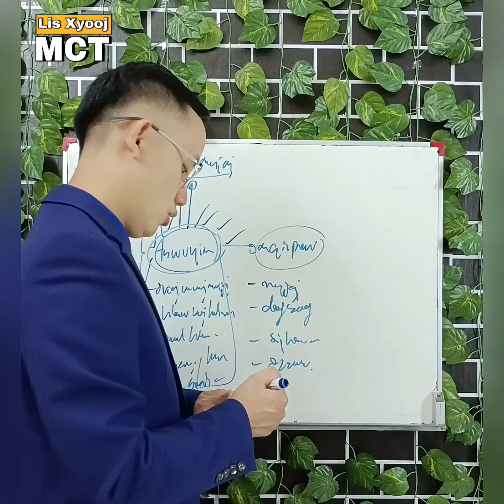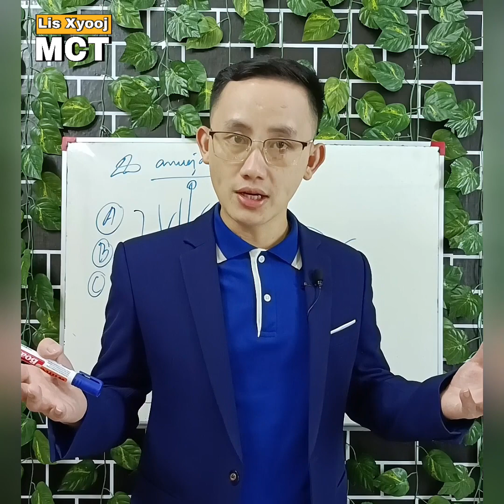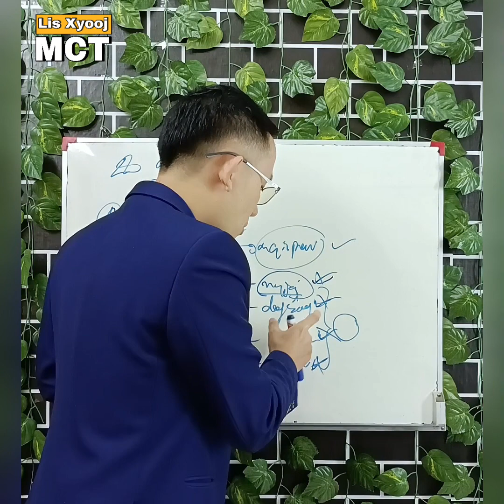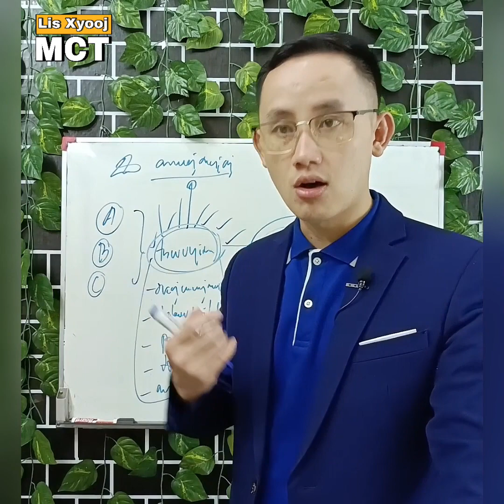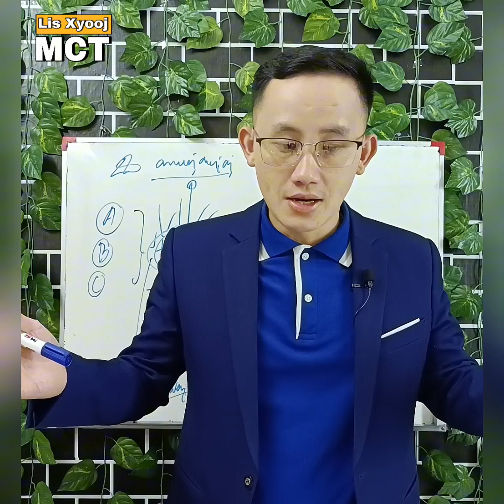Nqis peev 4 yam no yog xav muaj nyiaj